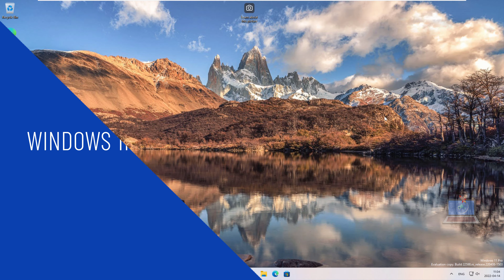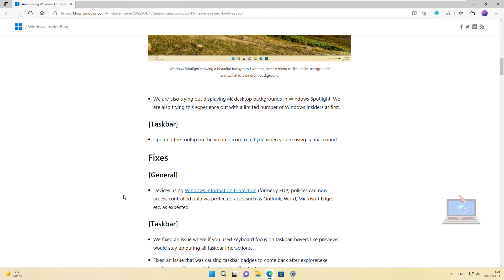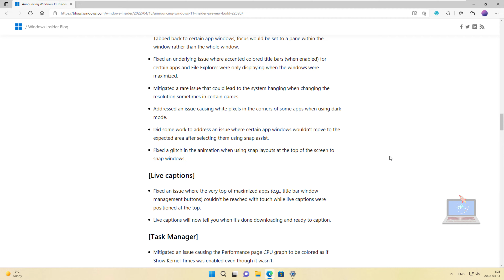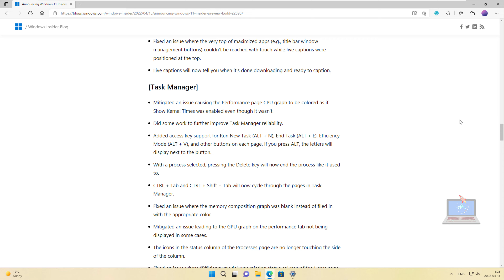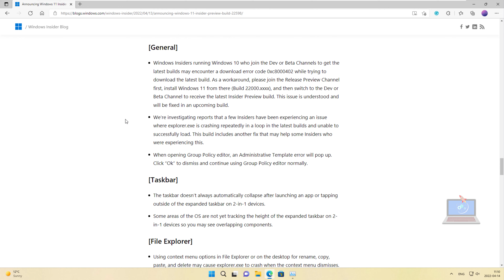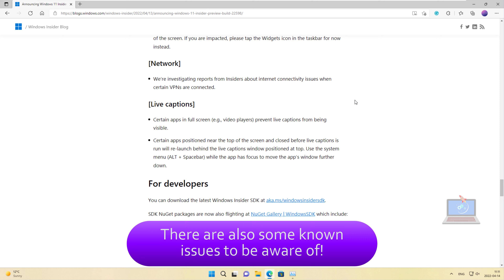Windows 11 Build 22598: NEW Default Windows 11 Wallpapers, NEW Taskbar Shortcuts + MORE!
Windows Insiders, time to download! Microsoft has just released Windows 11 Insider Preview Build 22598 to the Dev and Beta Channels. This build is fairly small, and ISOs are now available for download for clean installs, but there are two features rolling out with it depending on your channel. On both Beta and Dev channels, this includes the testing of Windows Spotlight as the default background on Windows 11. Dev Channel Insiders, meanwhile, are seeing exclusive improvements to the Media Player.

First off, the news about the wallpapers. Microsoft is now trying out Windows Spotlight on desktop as the default background for new devices (clean installs using the ISO) and for upgrades where the background is the Windows 11 default. The experience is being tried out with a limited number of Windows Insiders at first. What's even better is that Microsoft is trying out displaying 4K desktop backgrounds in Windows Spotlight, though it's limited to some Windows Insiders only.

Certain Windows Insiders might also be ecstatic to know that a bunch of new shortcuts were added for Task Manager, which of course has seen a massive overhaul in recent months.

Other than that, Microsoft is rolling out a new update to Media Player for Windows 11 (Version 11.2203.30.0) to Windows Insiders in the Dev Channel. The update lets you switch between two different views on the artist page when browsing your collection. One view shows you all the albums in a grid; the other shows all the songs, grouped by album. Other new features include quick actions to albums, artists, videos, and playlists when you hover over them for quick selection and playback, as well as quick actions to albums, artists, videos, and playlists when you hover over them for quick selection and playback. Microsoft is also working to improve the performance of Media Player for those with large music libraries.

It's been an issue for a while, but with this release, Microsoft is now again offering new builds to Windows Insiders in China on Lenovo PCs starting with Build 22598. These users should connect to the internet for a minimum of 15 minutes to allow the Lenovo PC Manager to auto-update to the latest version (version 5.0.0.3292 or later) to receive an important fix with the app.

Do note, though, that a big known issue from last week is still present in this build. Windows Insiders may encounter a download error code 0xc8000402 while trying to download this build. As a workaround, Microsoft suggests joining the Release Preview Channel first, installing Windows 11 from there (Build 22000.xxxx), and then switching to the Dev or Beta Channel.

You can head to Microsoft to see the full changelog and bug fixes in this build. As usual, there's a lot covering the Taskbar, Start Menu, File Explorer, Input, and more. I wish you well with your download experience, and remember to file your feedback in Feedback Hub to help make Windows 11 great for everyone!